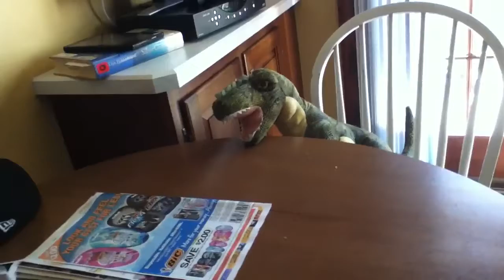Lunch Time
Goldfish